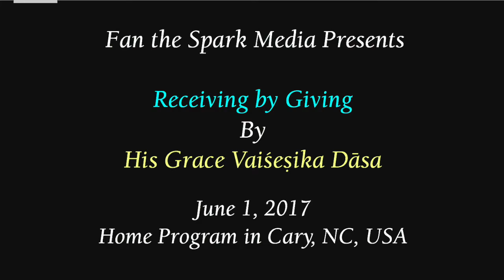Receiving by Giving | HG Vaisesika Dasa | Cary, NC | 1 Jun 2017